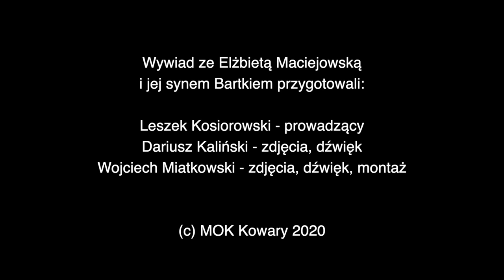40 LAT NA ŁABSKIM - opowiada Elżbieta Maciejowska i jej syn Bartek.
Rodzina Maciejowskich od ponad 40 lat prowadzi schronisko PTTK Pod Łabskim Szczytem. Pani Elżbieta wspomina, jak targała na górę plecak z 30 kilogramami jedzenia, jak jedynym środkiem transportu był wóz z koniem, bo nie było porządnej drogi, jak to się w ogóle stało, że wybrała takie życie. Życie w Karkonoszach. Dosłownie.

Film powstał w ramach projektu pn: "Ocalmy Pamięć Karkonoszy!"
Wywiad prowadził: Leszek Kosiorowski
Realizacja techniczna: Wojciech Miatkowski i Dariusz Kaliński